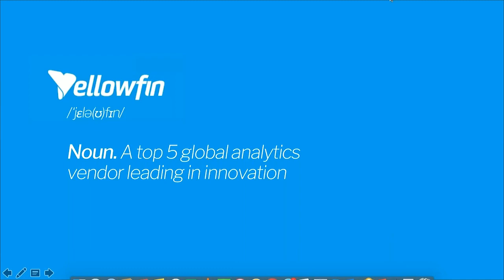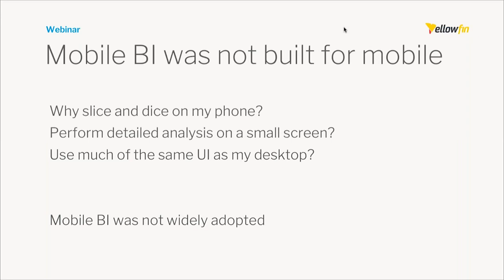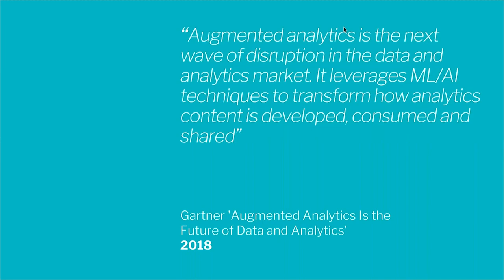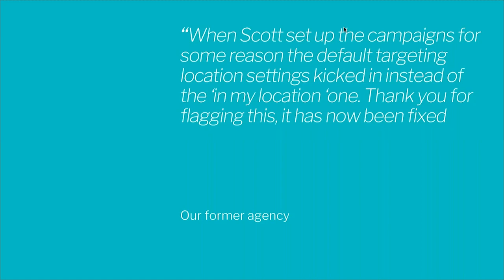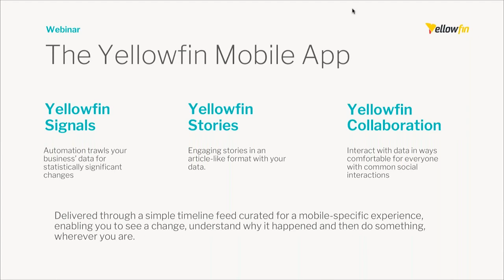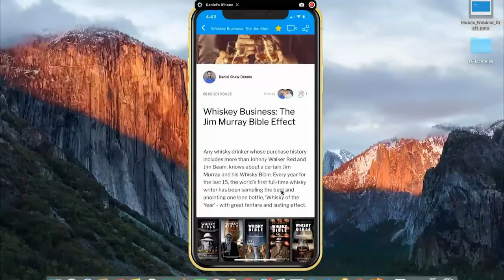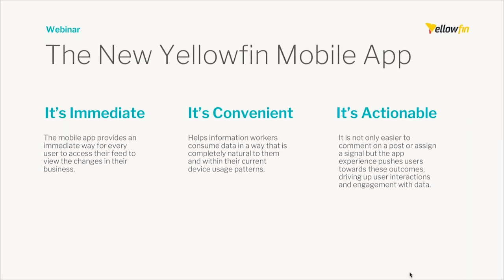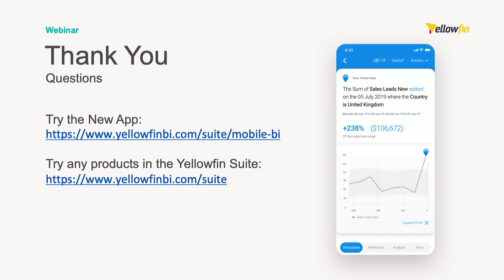How AI Can Save Mobile BI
Traditional Mobile BI & analytics tools are struggling to deliver value and insights to businesses.

How information is consumed has changed, and it’s time Mobile Business Intelligence stopped trying to be a desktop and worked how we do.

We now use feeds of bite-sized information and notifications on our mobile devices to alert us to changes. We make fast judgements on what to spend time on and what to skip past. If you're not being alerted to change fast enough in your organization, see how the advancements in AI-powered mobile analytics could help in this webinar.

Viewers will take away information on:

- What’s wrong with the traditional Mobile BI experience
- Why the latest innovation in analytics isn’t voice search
- How AI-powered technology is changing the consumption of information